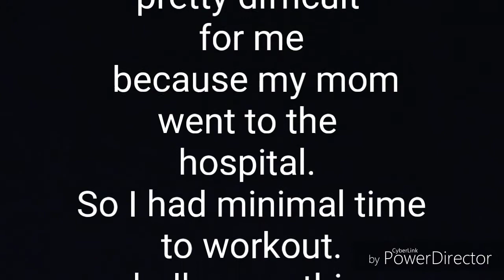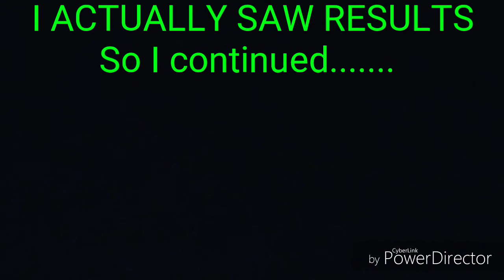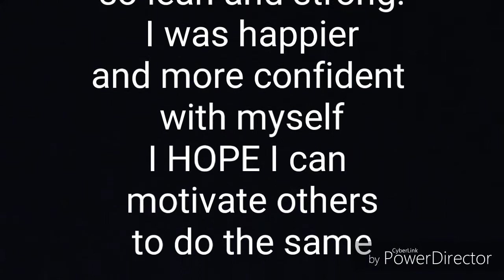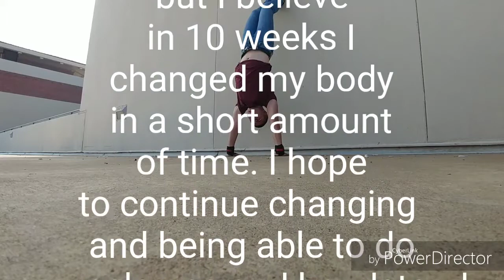My 10 Week Body Transformation (End of NAC) Calisthenics Training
Its the end of the 10 weeks. New things are coming to this channel. Like and support.